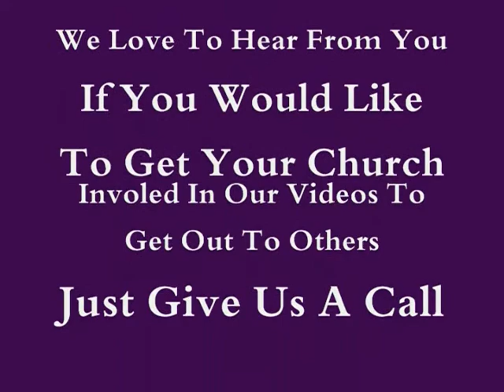Some Morning Yonder